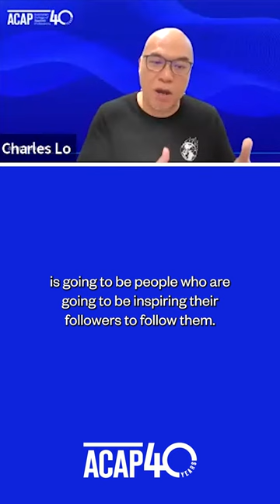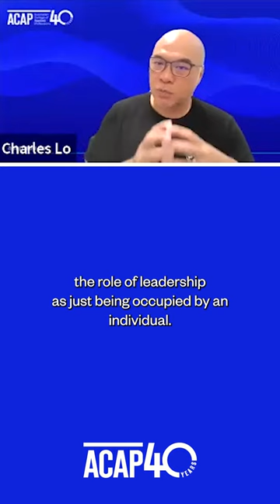Mini Class Snippet | MBA with Dr. Charles Lo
Ever wondered about the future of leadership? Join Dr. Charles Lo in our MBA Mini Class snippet as he explores the exciting direction of modern leadership 💼

The traditional views of leadership are shifting, and we're at the forefront of this dynamic evolution.

What qualities do you think a modern leader should possess in today's ever-evolving world? 👇

TEQSA: PRV12009 | CRICOS: 01328A